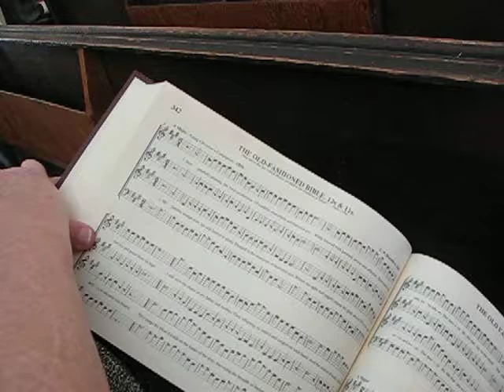Sacred Harp Singing County Line Church Oct 2007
Harrison Creel leading The Old Fashioned Bible
Annual Sacred Harp Singing
County Line Church, County Line Church Rd, Warrior, AL
Sacred Harp 1991 Edition (Denson)
Oct 2007 (Third Sunday in Oct)